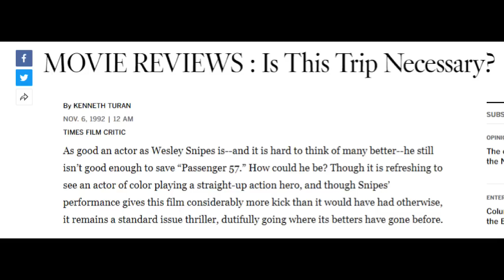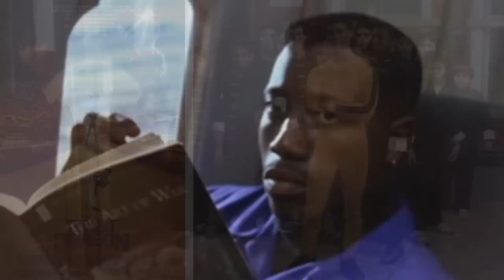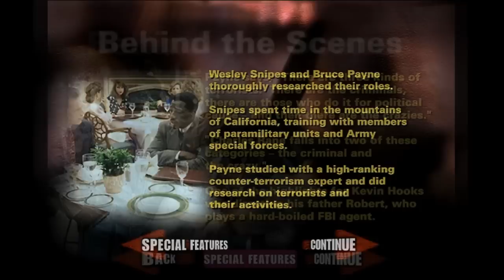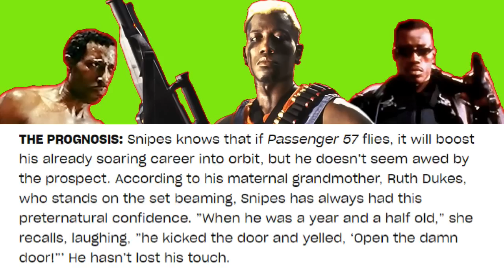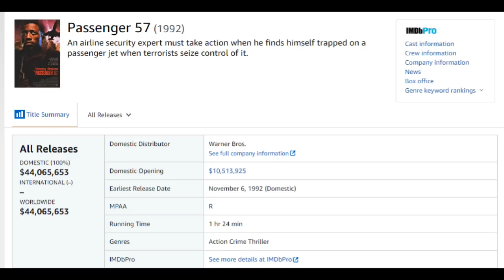The Time Wesley Snipes went from Great Actor to Great Action Star / Passenger 57 Review and Analysis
In this video I'm going to talk about the time Wesley Snipes went from being a great actor to a great action star. The film Passenger 57 marked Wesley Snipes introduction in the action movie genre, a genre that I feel was very suited for him, with his athletic build, martial arts skills and commanding presence.

Wesley Snipes has done quite a few roles showcasing his exceptional martial arts talent in several bigger studio productions and even more in straight to video films, but it doesn’t seem like his name comes up in a discussion when talking about great martial arts stars in film. And I think it has to do with the fact that he’s such a great actor.

In an interview, Wesley Snipes has stated, “I never really planned on making action films. It just kind of happened. I've focused primarily on acting and developing characters, My love is still drama, though. Even if I play a straight action guy, I want to give him some depth and substance.”

In Passenger 57, he plays John Cutter, an Ex US Secret Service agent who is haunted by the murder of his wife, which he blames himself for her death. He’s a broken man who needs redemption. Or, at the very least according to his friend “Sly” played by Tom Sizemore, he needs to get back in the game.

Interesting side note by the way, Tom Sizemore’s character’s name Sly was used by the screenwriter b/c Passenger 57 was originally going to be a vehicle for Sylvester Stallone. Denzel Washington and Eddie Murphy were also considered for the lead role.

Casting Wesley Snipes as John Cutter worked well though, as it gave him an opportunity to branch out into action with a fairly decent script overall; though, that was one of the things critics panned; they did however, praise Wesley Snipes for his performance as well as the villain played by British actor Bruce Payne.

Every actor has their own strengths and weaknesses, which is sort of tied in with their own personality and traits, so characters like John Cutter that Snipes plays just come across as very natural for someone like him and you can really sense the confidence and bravado. With that said though, What I like about Passenger 57 is that you really feel the sense of danger and terror that someone even with John Cutter’s background would have in the face of a hostage situation.

The origin for Passenger 57 changed quite a bit by the time it was filmed.
The script was initially penned by Stewart Raffill. It was written as an action film for a guy like Clint Eastwood, about a man going to bury his son in Spain who sat next to an Iranian terrorist on the plane.

The terrorists aboard end up hijacking the plane and take the passengers to Iran. The main character would then escape, shoot a bunch of terrorists and then asks the remaining “Who are the people running the country?” He finds out it’s the Mullahs and then takes them prisoners and holds them hostage in exchange for American prisoners, then fights his way out of Iran. The head of Warner Brothers thought it was too political, so Raffill did a couple of re-writes. Raffill says what he wrote only remains in the first quarter of the film and that he could not think of a title for the film but noticed a bottle of ketchup and was inspired by the Heinz 57 mark, and so called it Passenger 57.

David Loughery and Dan Gordon also worked on the script for Passenger 57; David Loughery would also help pen the 1995 Wesley Snipes film Money Train. And Dan Gordon shares a story credit with Sylvester Stallone for Rambo Last Blood.

As far as the director goes, that was Kevin Hooks, who primarily worked in television. I think in a way that kind of benefited Passenger 57 though because in television you usually have less time to tell your story, and Passenger 57, with it’s runtime of 84 minutes moves at a really nice pace without feeling rushed.

The original draft of the screenplay set the action at night; however, it was changed to a daylight story to save money. A limited $15 million budget and disagreements over things like scheduling and camera angles made for some friction between Snipes and director Kevin Hooks, with Snipes saying ”It can be a little rocky, both of us starting out in a new genre.”

So any good movie needs a good villain, and we certainly got that with Bruce Payne’s portrayal of Charles Rane, notorious for his “Rane of terror”; but whatever you do, don’t call him insane; his lawyer found out the hard way.

As far as the action goes, Wesley Snipes certainly delivers. The fight choreography is done really well and you could easily tell he has a background in martial arts; that he’s not just some actor they trained for a couple of months. The camera’s pulled back far enough and we can see it’s really him performing the scene, which he does flawlessly.